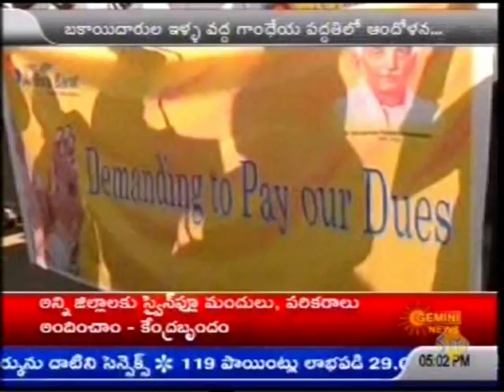Andhra Bank a demonstration in front of the houses for collecting bad debts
బ్యాంకులను పట్టి పీడిస్తున్న మొండి బాకీల సంగతి తేల్చేందుకు  ఆంధ్ర బ్యాంకు ఓ పరిష్కార మార్గం కనిపెట్టింది. అదేంటంటే ఎవరైతే మొండి బాకిదారులు ఉన్నారో  వారి ఇంటి ఎదుట శాంతియుతంగా బ్యాంకు ఉద్యోగులు బాకి చెల్లించమని ప్రదర్శన చేయడం. గుడివాడ ఆంధ్ర బ్యాంకు శాఖలో 21 కోట్ల రూపాయలు తీసుకుని చెల్లించకుండా మొండి బాకీగా  మారిన నిమ్మగడ్డ సోదరులు విజయవాడలో నివాసం ఉంటున్న ఇంటి ఎదుట తమ నిరసన కార్యక్రమం నిర్వహించారు. ఇది కేవలం ఆరంభం మాత్రమే ... ముందు ముందు మొండి బాకిదారులకు ఆంధ్ర బ్యాంకు మరిన్ని జలక్లు ఇచ్చే అవకాశం ఉందట.